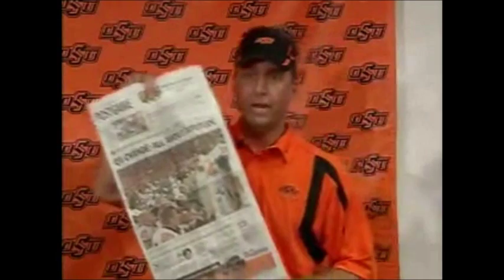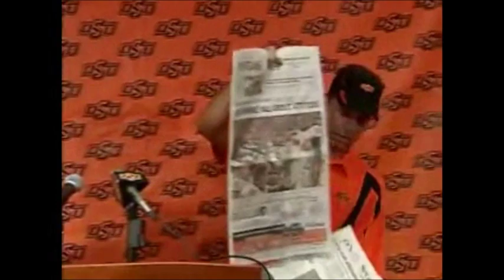Oklahoma State Football Coach Mike Gundy Upset With Slowing Motion